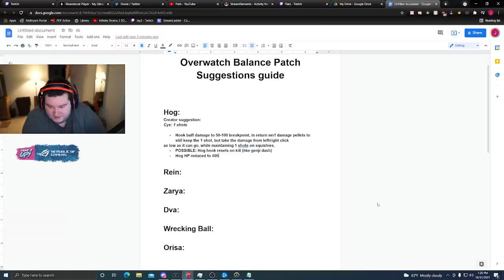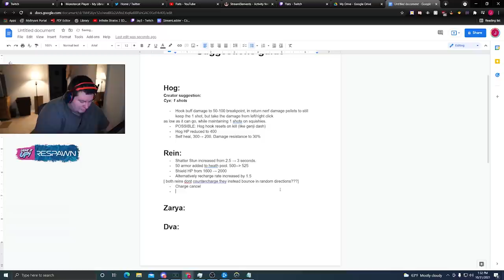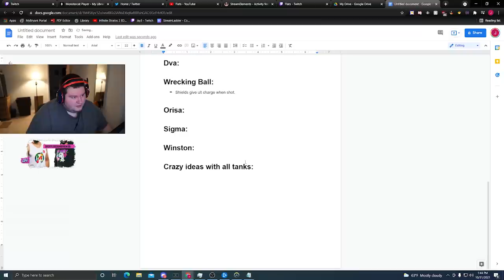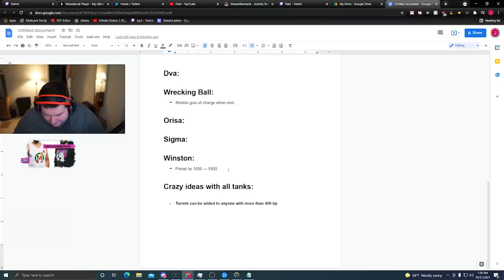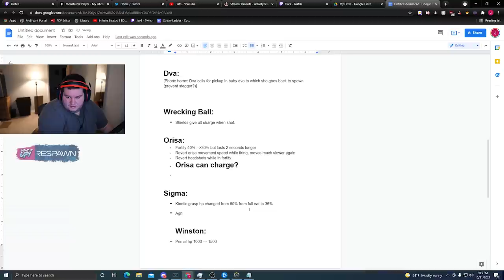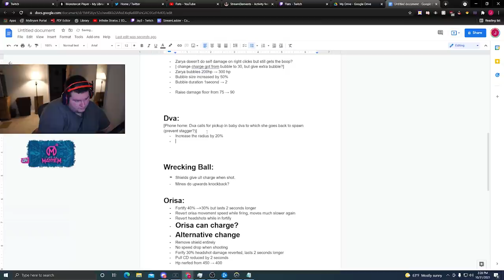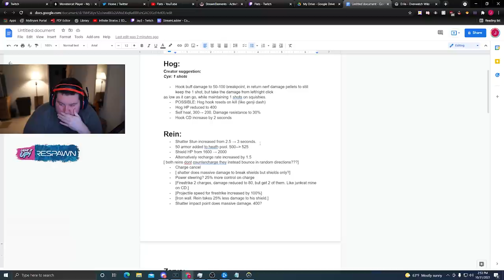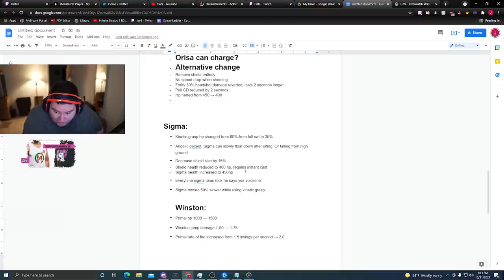So I get to suggest balance changes for tanks to the Overwatch team!!